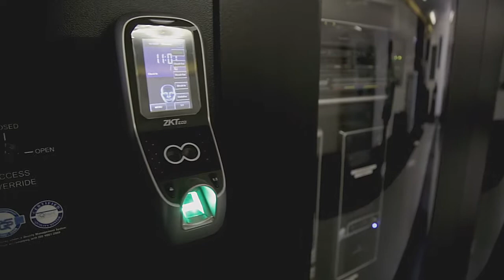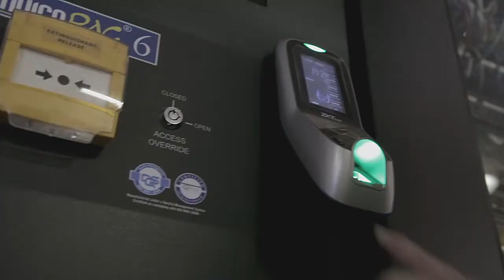Modrac Corporate Video 2017